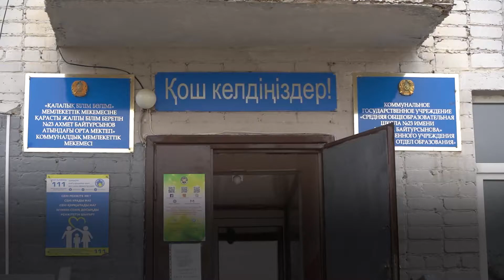Мектептегі кептерлер - Атырау